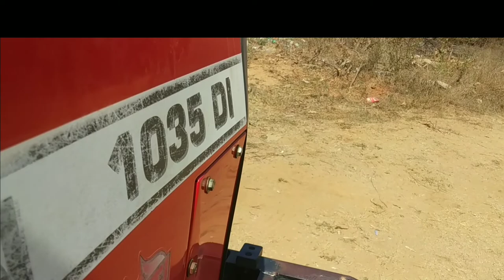Cinematic videos || Messy ferguson Tractor || Faster Gd